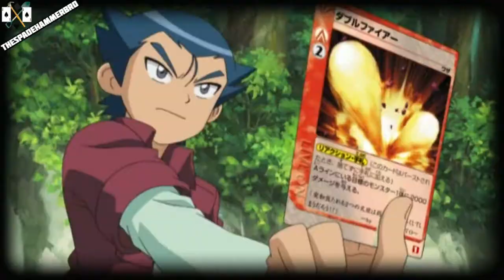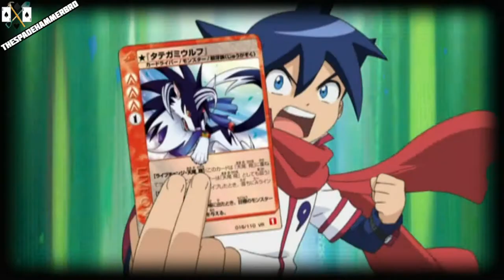Live On Cardliver Kakeru Amv: Kakeru Amao vs Hajime Kuroboshi - Stalemate [Full]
Anime: Live On Cardliver Kakeru
Episode: 3